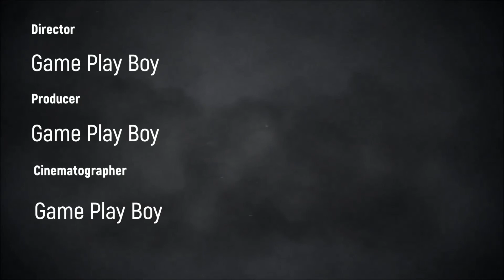Green Hell Herausforderung Mächtiges Lager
Green Hell ist ein Computerspiel im Survival-Game-Genre aus dem Jahr 2018, das im Amazonas-Regenwald angesiedelt ist und von Creepy Jar entwickelt und vermarktet wird.

Genre: Survival-Spiel

Entwickler: CREEPY JAR S.A, Forever Entertainment

Herausgeber: CREEPY JAR S.A, Forever Entertainment

Steam Link